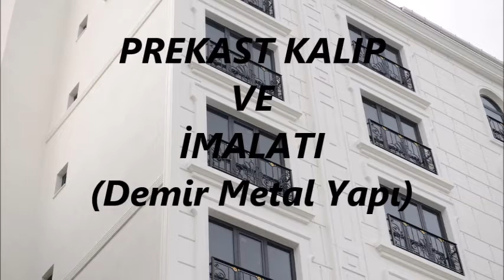PREKAST KALIP VE DÖKÜM İŞLEMLERİ/LÜX BİNALAR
PREKAST;
 ince agrega-çimento karışımı özel granolometrideki harmanın çelik hasır veya cam elyafı teçhizatlı olarak daha az hacim ve daha az ağırlık verecek şekilde, düz veya tekstürel görünümlü olarak gerekli oranlarda akışkanlık, priz çabuklaştırıcı ve mukavemet arttırıcı kimyasallar ilavesiyle özel kalıplara dökülmesi, vibrasyon masalarında sıkıştırılması, buhar küründen geçirilmesi, santiyeye nakli ve prekast iç teçhizatlarina bağli montaj demirleri vasıtasıyla bina karkas teçhizatlarina kaynaklanarak veya mekanik-kimyasal dübeller kullanlarak tutturulması ve derz ara dolgularının yapIlarak teslimi işlemidir.